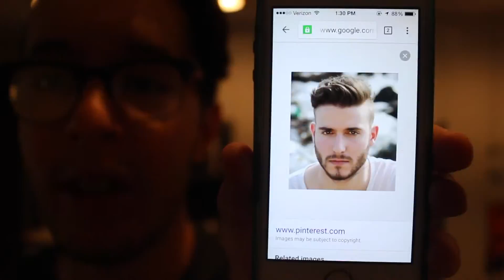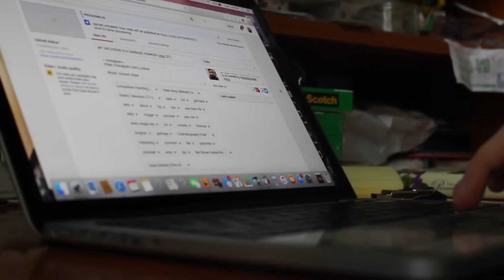I WILL MISS YOU MOMMY (vlog 239)